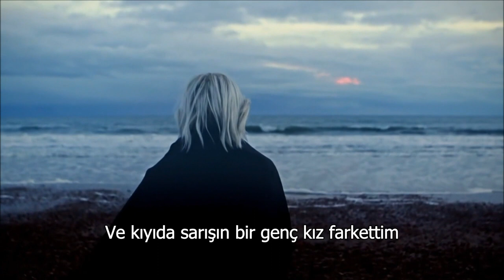Amorphis - Weeper On The Shore (SÂHİLDEKİ AĞLAYAN) [Türkçe Altyazı]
Sizler için bugünkü seçimim, 1990 yılında klasik bir Death Metal grubu olarak kurulan daha sonra Progressive, Melodic / Folk gibi unsurları da harmanlayan, şarkı sözlerinde Elias Lönnrot tarafından Finlandiya mitolojisi ve folklöründen derlenen “Kalevala” adlı epik şiir başyapıtından sık sık faydalanan (bildiğim kadarıyla bu albümdeki parçaların tamâmı) Amorphis’in Heavy Metal târihinde önemli bir yere sâhip olduğunu düşündüğüm ve clean vokaller ile folklorik motiflerin ağırlıkta olduğu ilk kırılma albümü olan 1996’daki “Elegy” başlıklı 3. albümünün en sevdiğim parçası; “Weeper On The Shore”. Albümde sevmediğim bir parça olmadığını da eklemeliyim.

Grubun diskografisi şöyledir:

The Karelian Isthmus (1992)
Tales from the Thousand Lakes (1994)
Elegy (1996)
Tuonela (1999)
Am Universum (2001)
Far from the Sun (2003)
Eclipse (2006)
Silent Waters (2007)
Skyforger (2009)
The Beginning of Times (2011)
Circle (2013)
Under the Red Cloud (2015)
Queen of Time (2018)

Elegy albümündeki grup kadrosu ve görev dağılımı şöyledir:

Pasi Koskinen – Vokal (Clean)
Esa Holopainen – Gitar
Tomi Koivusaari – Gitar / Vokal (Brütal)
Olli-Pekka Laine – Bas
Kim Rantala – Keyboard
Pekka Kasari – Davul

“Weeper On The Shore” O.P. Laine ile K. Rantala tarafından yazılıp bestelenmiştir.

“Elegy” albümünün kapak görseli 1971 doğumlu ressam, grafik tasarımcısı ve müzisyen olan Kristian Wåhlin’e âittir.

Bir sonraki çalışmamızda görüşmek dileğiyle…

WEEPER ON THE SHORE

In the vale where I once listened out for the light
Where the little birds warble
The ptarmigans babble
And my heart looked for some rest from its trouble

I cast my eyes downward upon the seaside
And a fair young girl on the shore I espied
Who was sitting and weeping
To see the waves leaping
And over the skyline sad vigil was keeping.

O why are you weeping alone on the shore?
Now still from your eyes I can see the tears pour.
What sorrow and smart
So pierces your heart
That even at midnight it will not depart?